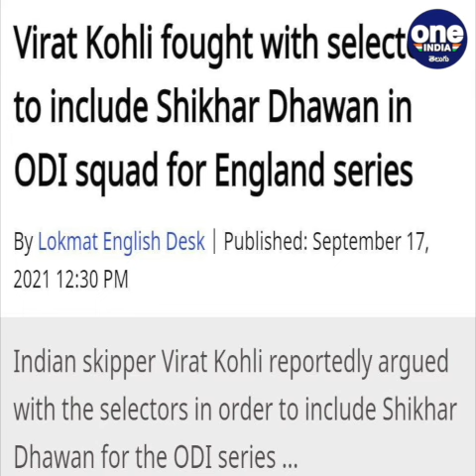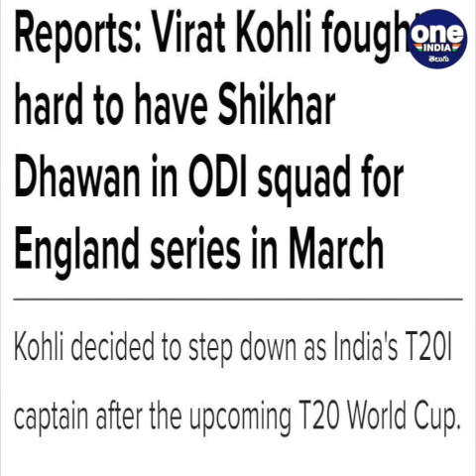Virat Kohli Fought With Selectors For Shikhar Dhawan || Oneindia Telugu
Virat Kohli Fought With The Selectors For Shikhar Dhawan’s Place In India vs England ODI Series

ఈ ఏడాది ఫిబ్రవరి-మార్చిలో ఇంగ్లండ్‌తో జరిగిన వన్డే సిరీస్ కోసం శిఖర్ ధావన్‌ను జట్టులోకి తీసుకోవాలని కెప్టెన్ విరాట్ కోహ్లీ సెలెక్టర్లతో వాగ్వాదానికి దిగాడంట. ఈ విషయాన్ని బోర్డుకు చెందిన ఓ అధికారి మీడియాకు తెలిపాడు. 'ఈ ఏడాది మార్చి-ఫిబ్రవరిలో ఇంగ్లండ్‌తో జరిగిన వన్డే సిరీస్‌‌కు శిఖర్ ధావన్ ఎంపిక చేయాలని కోహ్లీ సెలెక్టర్లతో వాదించాడు. అయితే సెలెక్టర్లు మాత్రం విజయ్ హజారే ట్రోఫీలో రాణించిన ఓపెనర్‌ను తీసుకోవాలని భావించారు.